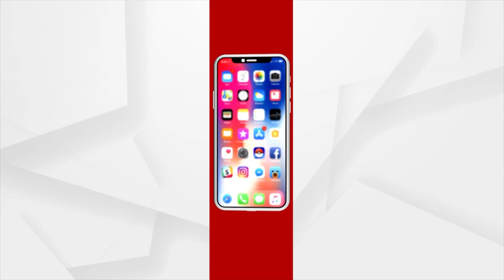ପ୍ରଧାନ ଶିକ୍ଷୟତ୍ରୀଙ୍କ ବଦଳି ବାତିଲ ଦାବିରେ ଅନିର୍ଦ୍ଧିଷ୍ଟ କାଳ ପାଇଁ ଧାରଣା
ପୁରୀ ଜିଲ୍ଲା ଡେଲାଙ୍ଗ ବ୍ଲକ ଶ୍ରୀପୁରୁଷୋତ୍ତମପୁର ପଞ୍ଚାୟତ ଚିତଳପୁର ସ୍କୁଲ ପ୍ରଧାନ ଶିକ୍ଷୟତ୍ରୀଙ୍କ ବଦଳିକୁ ବିରୋଧ କରି ବ୍ଲକ ଶିକ୍ଷାଧିକାରୀଙ୍କୁ ଅବଗତ କରାଇବା ପରେ ସ୍କୁଲ ପରିଚାଳନା କମିଟି ଓ ଗ୍ରାମବାସୀଙ୍କ ସମେତ ଛାତ୍ରଛାତ୍ରୀମାନେ ସ୍କୁଲ ଗେଟରେ ତାଲା ପକାଇବା ସହ ସ୍କୁଲ ସମ୍ମୁଖରେ ଧାରଣା ଦେଇଛନ୍ତି ।